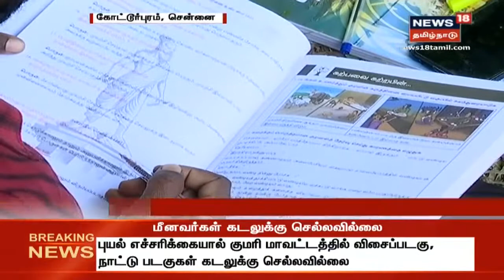அண்ணா நூலகத்தை முழு நேரம் திறக்க போட்டித்தேர்வர்கள் கோரிக்கை | Tamil News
கொரோனா காரணமாக அண்ணா நூலகம் மதியம் 2 மணி வரையே திறப்பு | அண்ணா நூலகத்தை முழு நேரம் திறக்க போட்டித்தேர்வர்கள் கோரிக்கை |  இது குறித்த கூடுதல் தகவல்களுடன் உங்கள் நியூஸ்18 தமிழ்நாடு | Tamil News